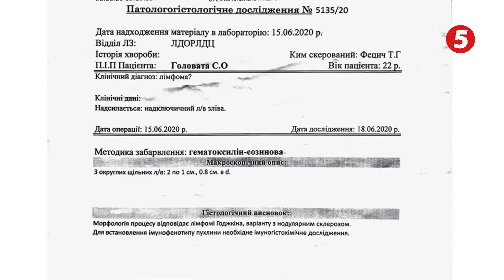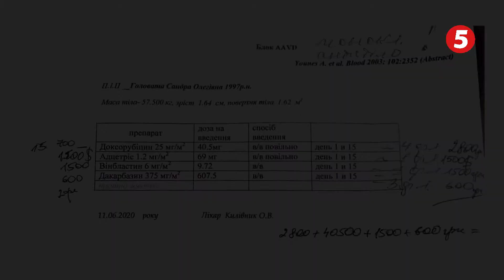Рак не обирає: молодій львів’янці необхідна допомога!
Рак не обирає: молодій львів’янці необхідна допомага. У дівчини - лімфома. Наразі вона готується до хіміотерапії. Часу обмаль, а коштів потрібно чимало.